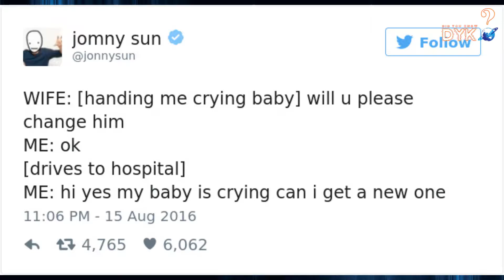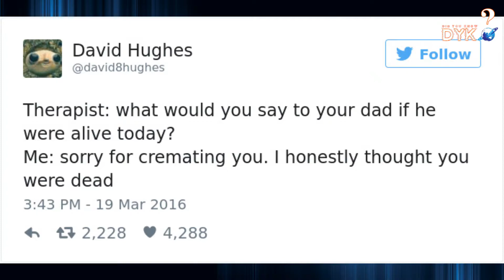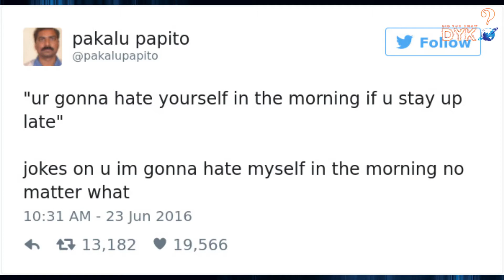20 Tweets That End So Unexpectedly It Will Make You Laugh